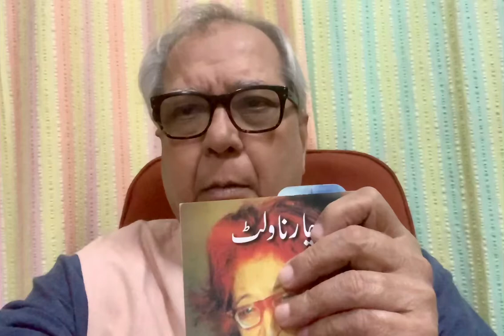Seeta Haran ( Novel) Qurratulain Haider Part 7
Novel Urdu
Classics
Urdu Literature